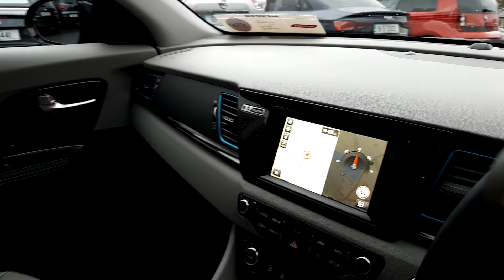191D256 - 2019 Kia Niro PHEV 6D Full Beige Leather 32,950